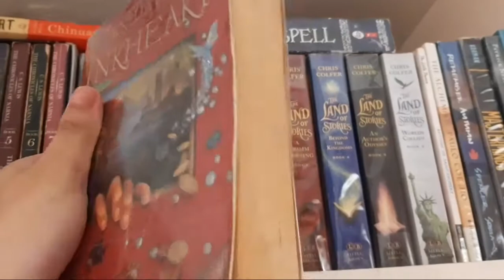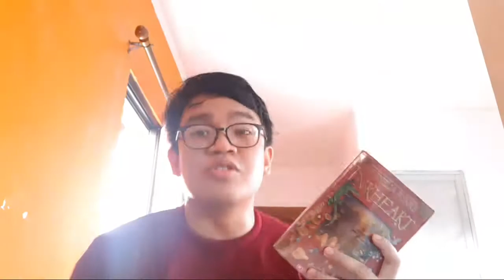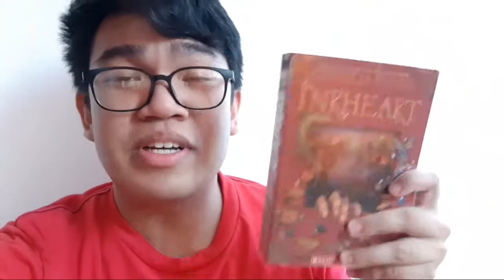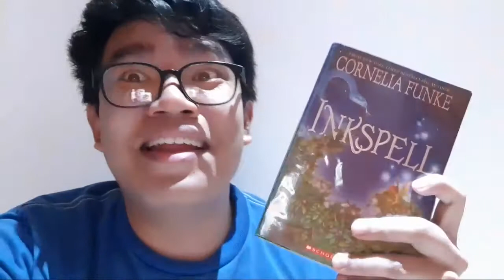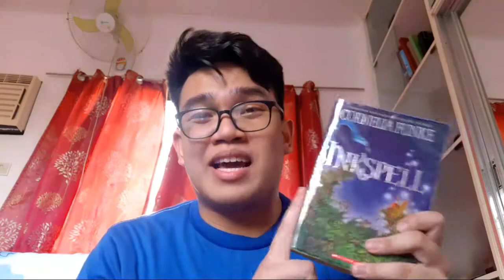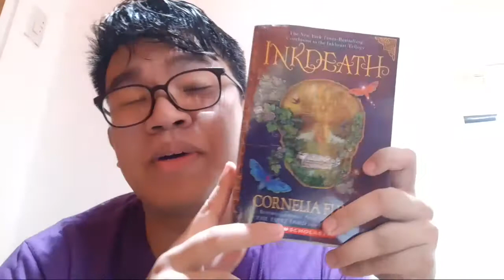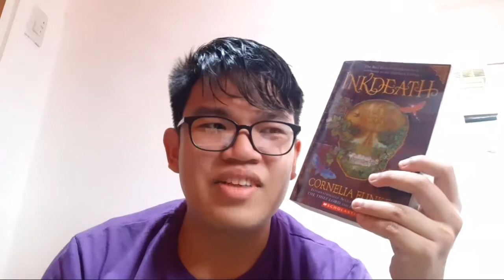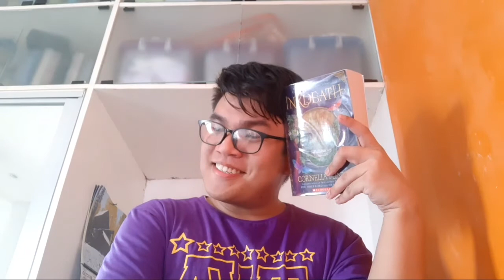Inkworld Trilogy Reading Vlog | Mild spoilers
In this reading vlog, I reread Inkheart and Inkspell and read Inkdeath for the first time!